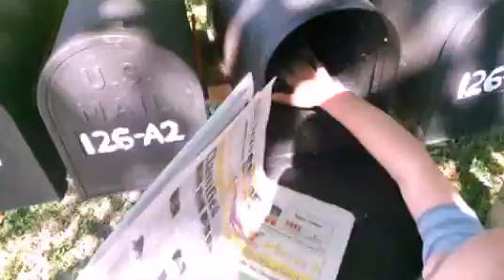The Super Isaac Show! episode 31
In this episode, our hero stays over at Super Dad's new apartment for the first time, plays at Castle Park in Oak Ridge, explains why Super Dad is merely a sidekick, and much, much more!